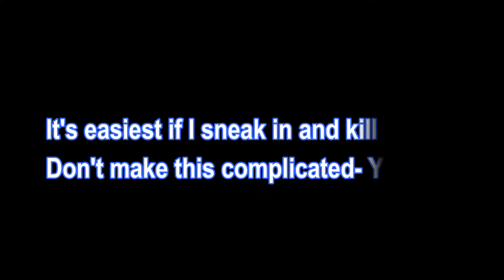2 cai ace trong 1 video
2 cai ace trong 1 video